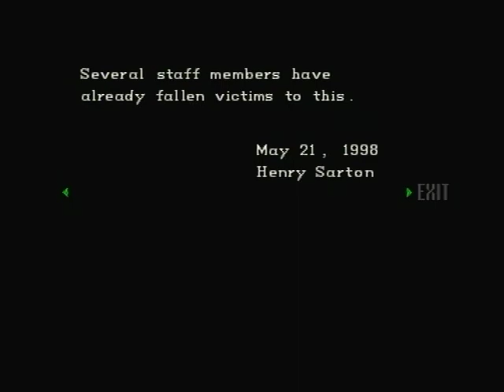Resident Evil 1 Director's Cut Easy Training Chris Walkthrough Part 4